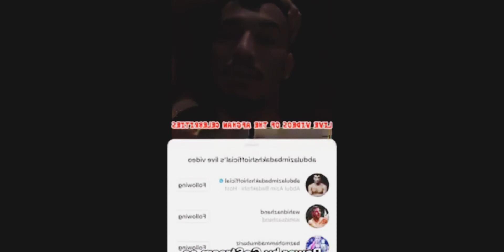بطورزنده🔥ناراحتی ها و شکایت ها برای چی؟ 😯😮سخنان آتشین دو ورزشکاران افغانستان